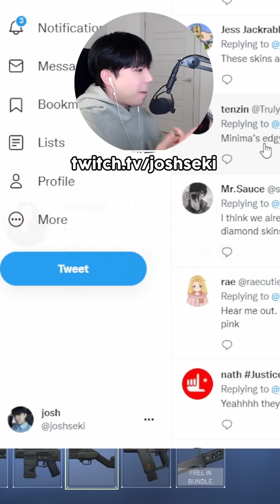i can't believe he did this...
▼ EXPAND ME ▼

joshseki, joshseki twitch, joshseki valorant, joshseki tiktok